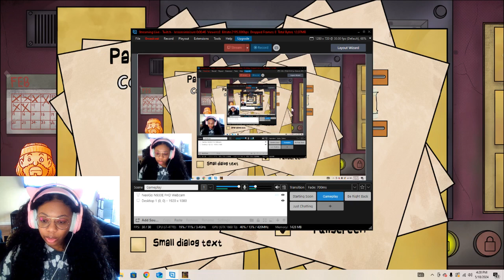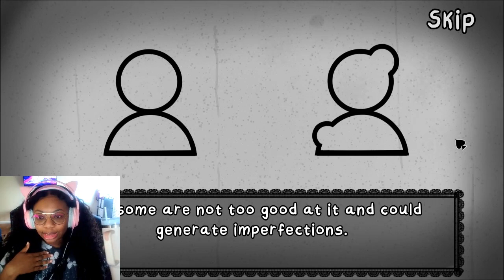Can I get S Rank without looking at the folders?! Newbie Streamer Tries To Master Thats Not My Neigh